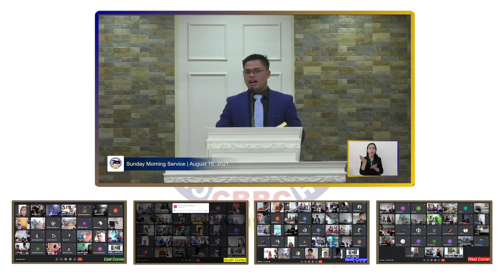SYNOPSIS OF THE BOOKS OF THE BIBLE (Book of Micah) - PR. JOHN MARK GIL LAURENA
Sunday School